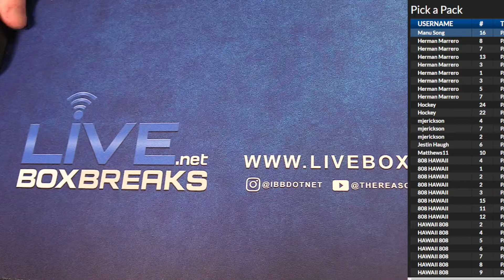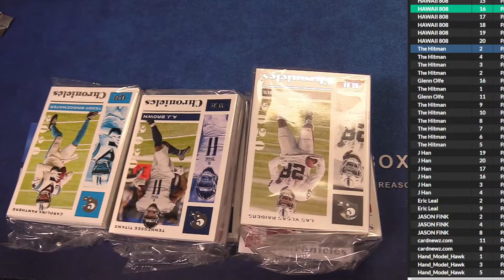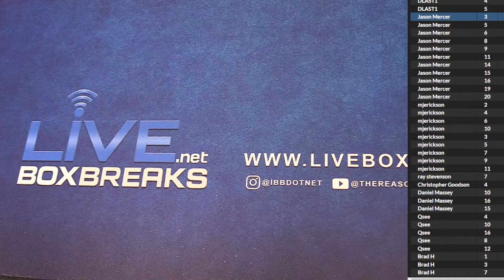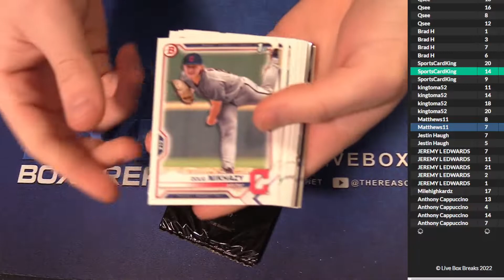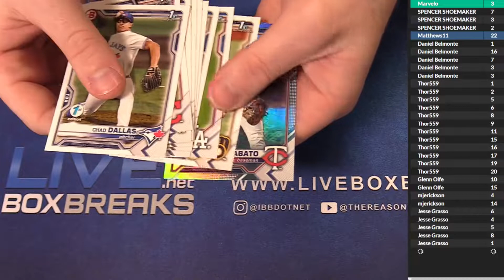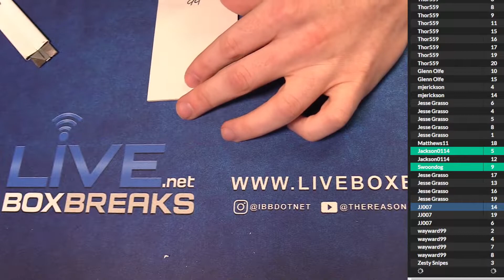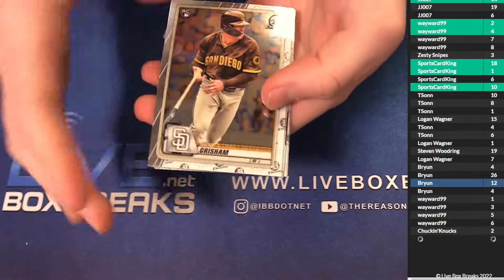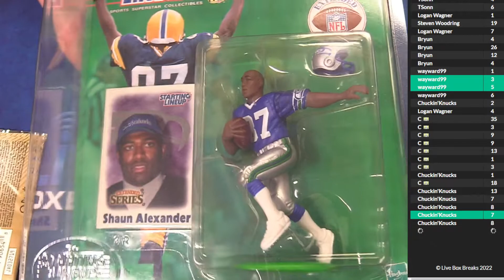1 20 Pick A Pack #1 LBB